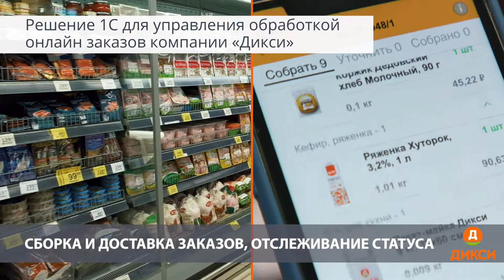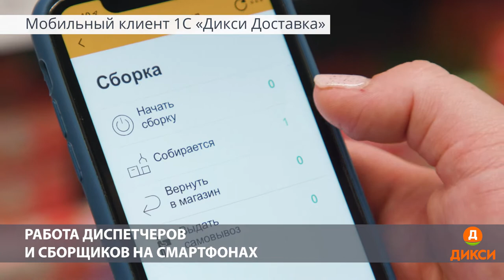Как «Дикси» управляет онлайн-продажами при помощи «1С:Предприятия»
Для автоматизации онлайн-продаж в торговой сети "Дикси" выбрали платформу "1С:Предприятие". Какие задачи она решает - смотрите это видео.
Читайте также: ГК «Дикси» и «1С» заключили соглашение о стратегическом сотрудничестве в области информационных технологий